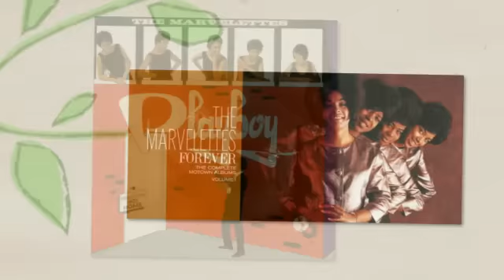THE MARVELETTES now is the time for love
from the 1969 album THE MARVELETTES / IN FULL BLOOM - created